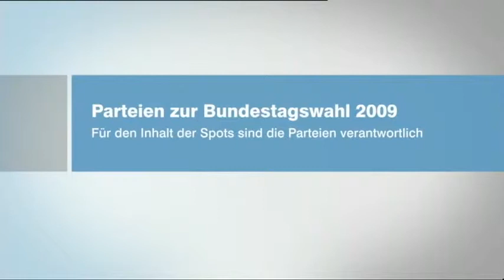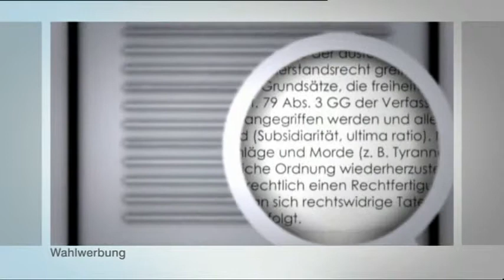PIRATENPARTEI - Du bist Terrorist - 2009